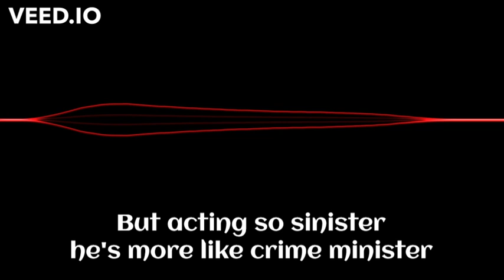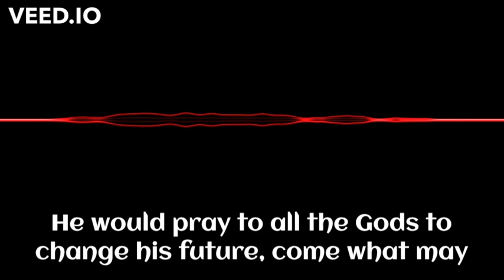I DID NOTHING WRONG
As is often the case, big shout-out to @ShinkoFleur for some creative support. This one was a fairly quickly put-together idea. Just having some fun as per usual.